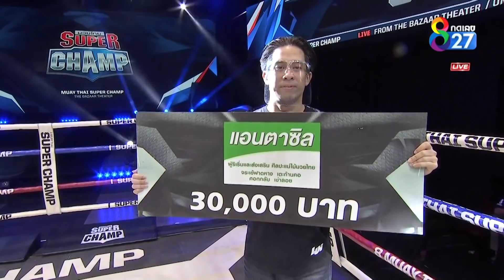Muay Thai Super Champ | คู่ที่ 7 ฤทธิเดช ไดมอนด์ 98 VS รุสลาน ซัลมานอฟ | 01/11/63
คู่ที่ 7 ฤทธิเดช ไดมอนด์ 98 VS รุสลาน ซัลมานอฟ (รัสเซีย)

ที่สุดของสังเวียนมวยไทยที่รอให้ทุกคนได้สัมผัส ศึกมวยไทยปะทะมวยต่างชาติที่ครองใจชาวไทยทั่วประเทศ ช่อง8 มวยไทย Supe Champ นัดวันอาทิตย์ที่ 1 พ.ย. ถ่ายทอดสดทาง ช่อง8 เวลา 19.00 น.